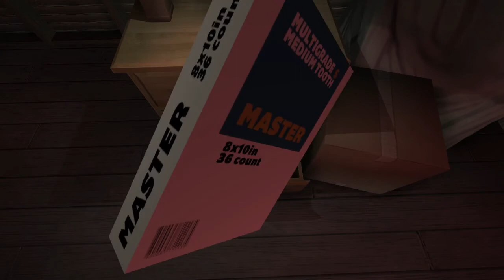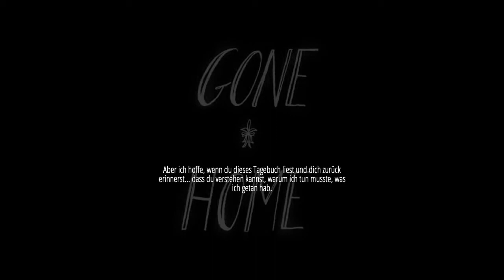GONE HOME #8 Ende des Liebesdramas [Abenteuer]